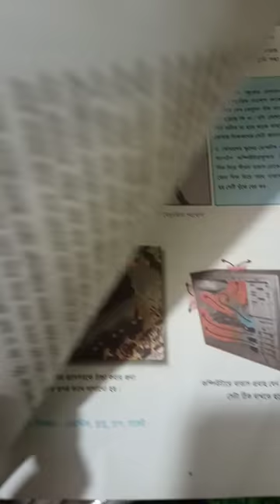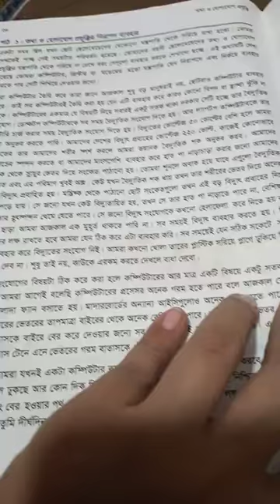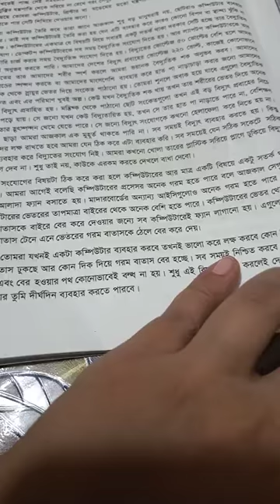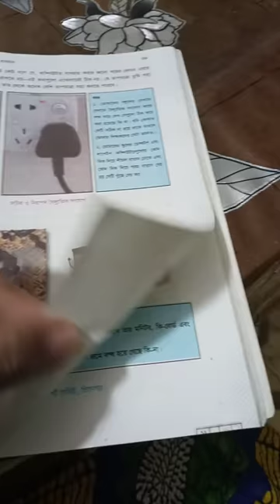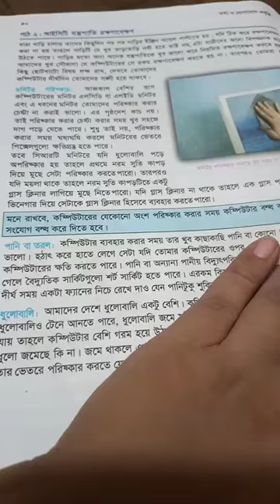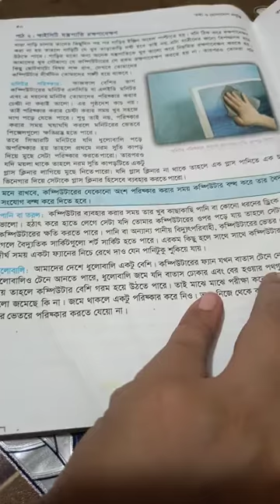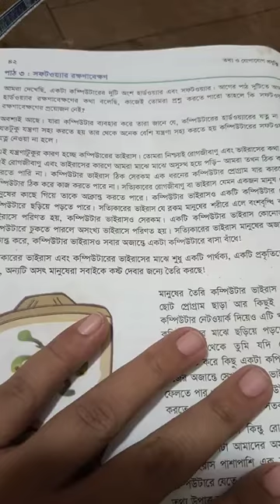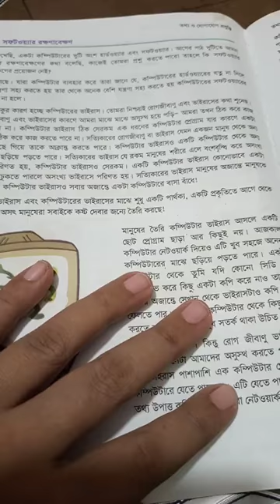Date 04_09_2021_ Class: 6, Subject: Ict, Chapter - 3